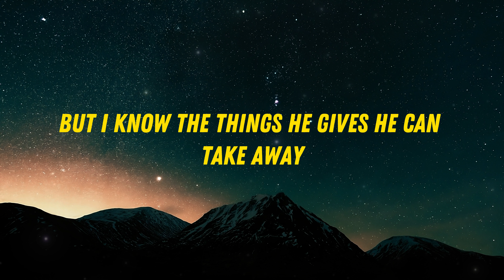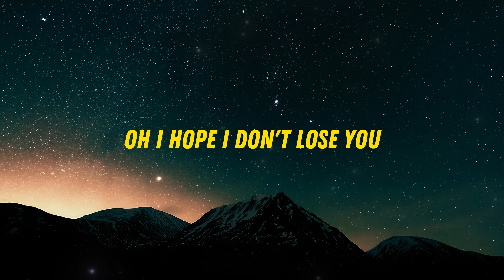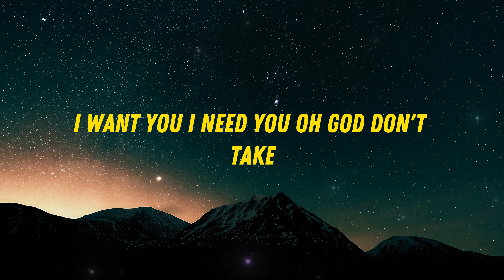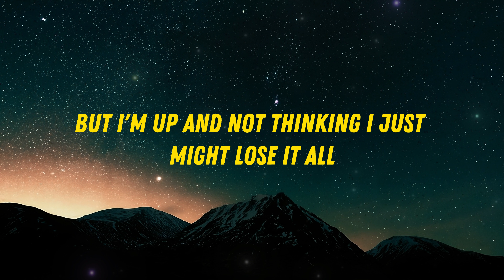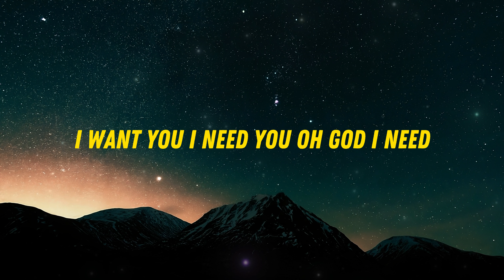Benson Boone - Beautiful Things (Lyrics) | Embracing the Elegance of Verse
Tracklist
00:00 Benson Boone - Beautiful Things (Lyrics) | Embracing the Elegance of Verse

🎤Lyrics:
[Verse 1]

[Pre-Chorus]
Oh, I hope I don't losе you
Please stay
I want you, I need you, oh, God
Don't take

[Chorus]
Please stay

[Post-Chorus]
Oh, ooh

[Chorus]
Please stay

[Post-Chorus]
Oh, ooh

[Outro]
Please stay